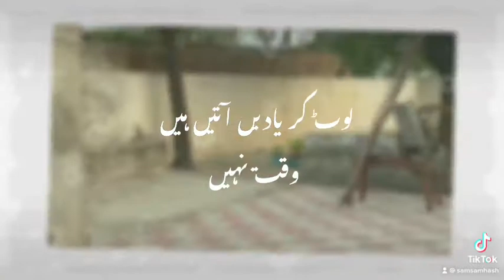Memories, Sochata huw kitne mahsum